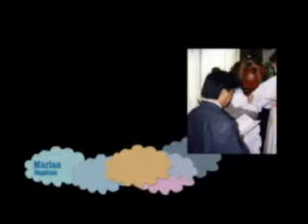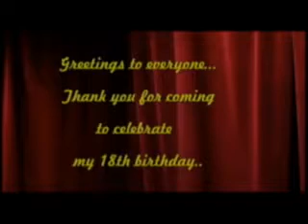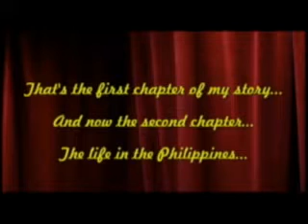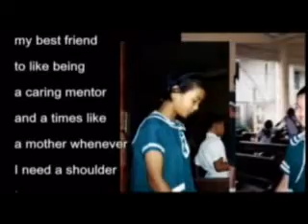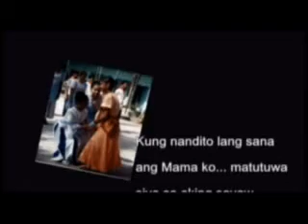DEBU TAKE TWO